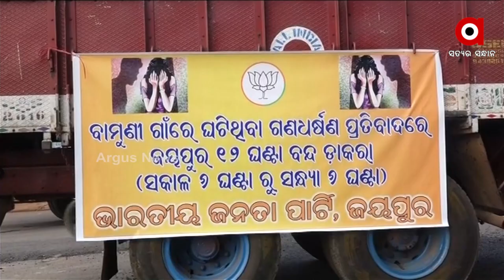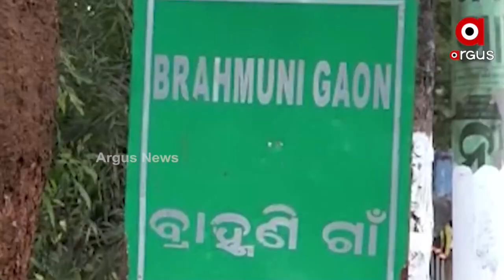ଜୟପୁର ଗଣଦୁଷ୍କର୍ମକୁ ପୁରିଲା 10 ଦିନ !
ହେଲେ ଅପରାଧୀଙ୍କୁ ଧରିବାରେ ବିଫଳ ଜୟପୁର ପୋଲିସ !
କାହା ଚାପରେ କାମ କରୁଛି ଜୟପୁର ପୋଲିସ  ?
କାହା ନିର୍ଦ୍ଦେଶକୁ ଅପେକ୍ଷା କରିଛି ଜୟପୁର ପୋଲିସ...ଆଉ କାହା ନିର୍ଦ୍ଦେଶ ଆସିଲେ ଅଭିଯୁକ୍ତ ଯିବେ ହାଜତକୁ, ତାହାକୁ ନେଇ ସାଧାରଣରେ ପ୍ରଶ୍ନ ଉଠିଛି ?